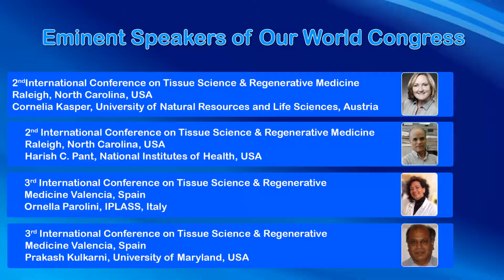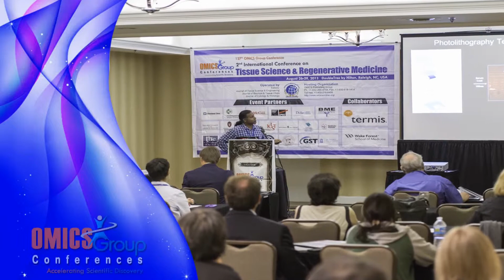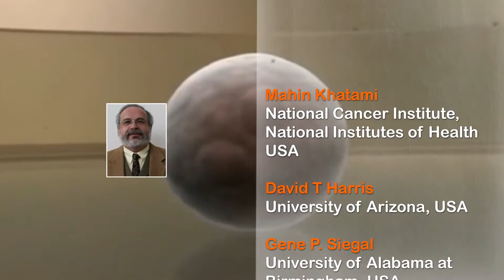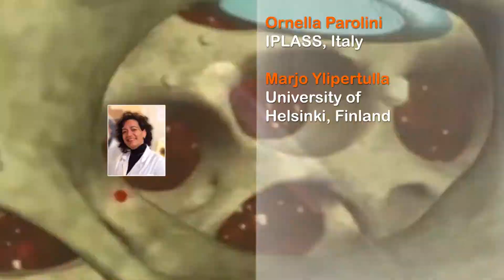3rd International Conference on Tissue Science & Regenerative Medicine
OMICS Group Conference on 3rd International Conference on
Tissue Science & Regenerative Medicine which is going to be held during September 24-26, 2014 at Valencia, Spain will buckle-up together world-class clinicians, scientists, young
researchers, students, world class delegates and engineers
to discuss materials-related strategies for disease remediation and tissue repair by going with conference motto as "Breakthrough Strategies for Tissue Engineering, Repair and Regeneration".